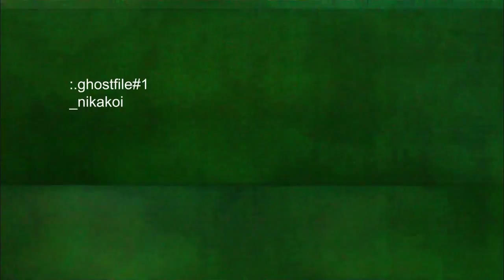nikakoi / ghostfile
album: Nikakoi/ requiem for deranged robot